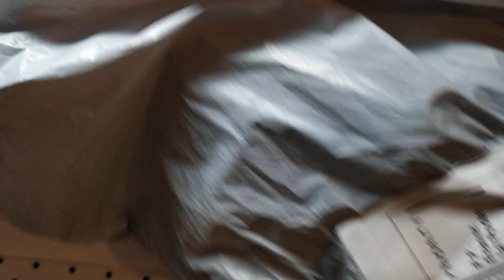Большой силиконовый термостойкий сушильный коврик (Aliexpress).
Привет любителей покупок на Алиэкспресс !
Алиэкспресс есть официальный сайт-партнер, через этот сайт я экономлю с КАЖДОЙ покупки. Все товары заказываю через данный сервис ,который возвращает покупателям до 90% от стоимости ЛЮБЫХ покупок на Алиэкспресс.
зарегистрируйтесь на сайте и вы без проблем сможете возвращать до 3 до 90% с каждой покупки на Алиэкспресс. Регистрироваться и экономить можно из любой страны!
►Кому помог мой отзыв, отблагодарите - нажмите палец вверх. Всем удачных покупок!◄
Чтобы купить  перейдите по этой ссылки ( pour acheter)
Большой силиконовый термостойкий сушильный коврик
Температурный диапазон:-40° ~ 220° С
Размеры: 40*30,5 см

Мои работы можно посмотреть на Facebook
OLga La Manucure
Instagram olgamanucure LYALYATEKIBO